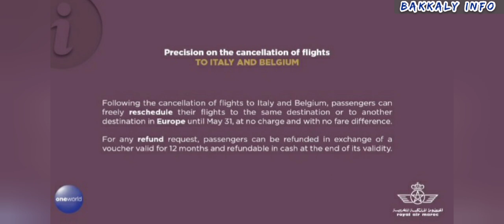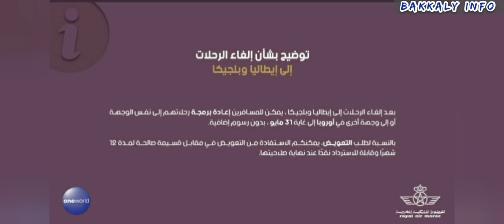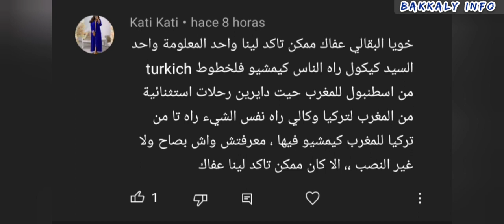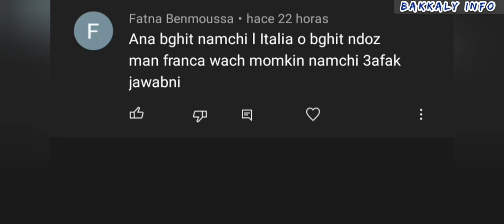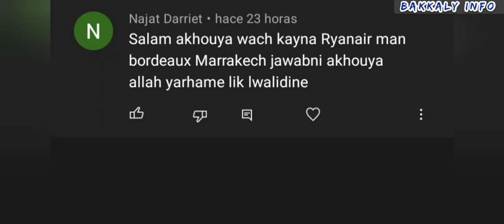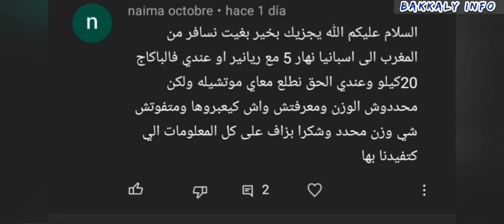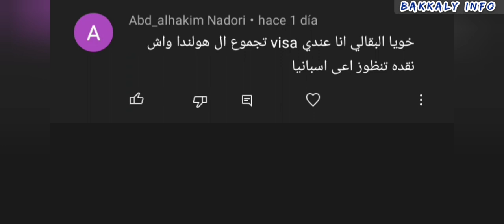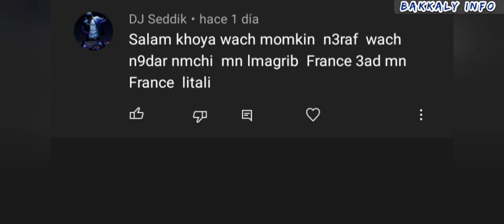توضيح من طرف الخطوط الملكية المغربية حول إلغاء الرحلات الجوية مع إيطالية 🇮🇹و بلجيكا 🇧🇪